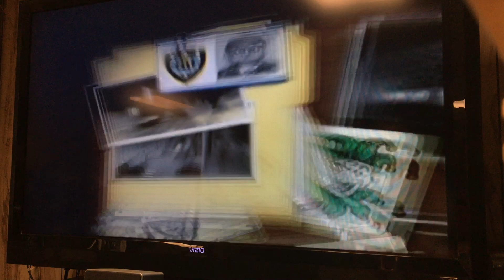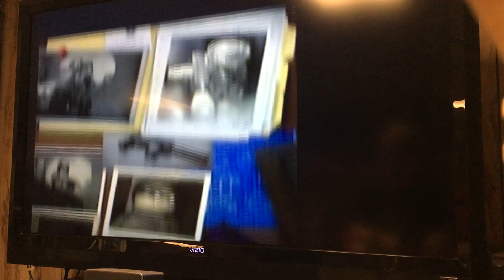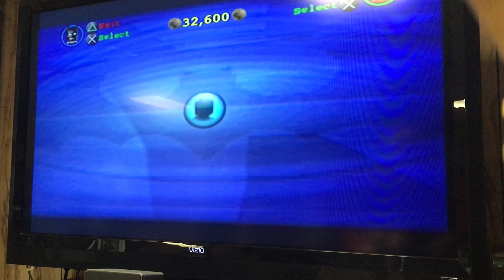LEGO Batman: The Video Game- Part 1 - Die plant die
Me and my cousin play Lego Batman: The Video game some more. This is the last episode with my cousin, so enjoy it. The next episode will be me and Foxgirl. Or just me.